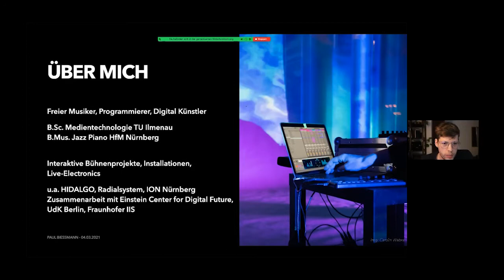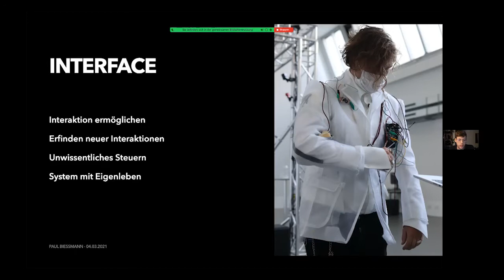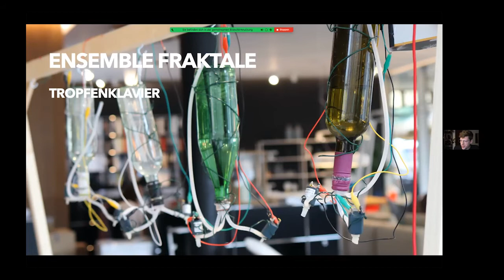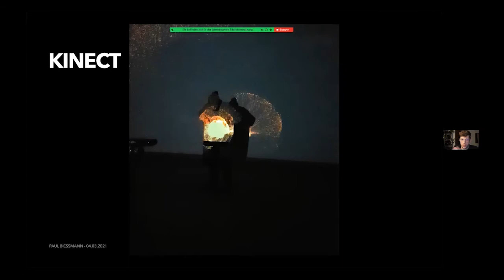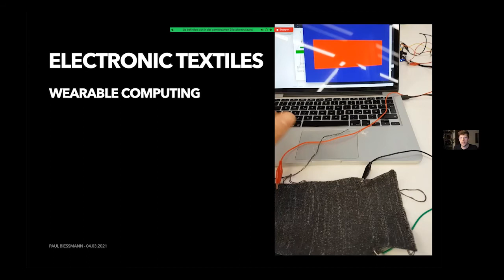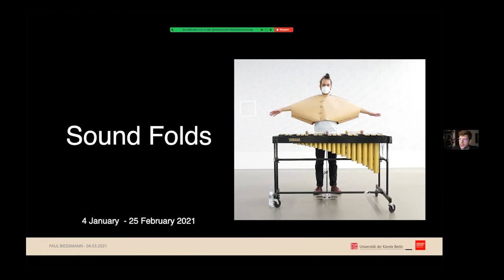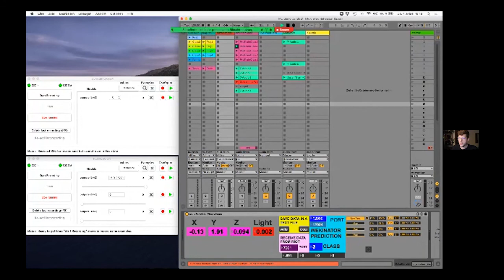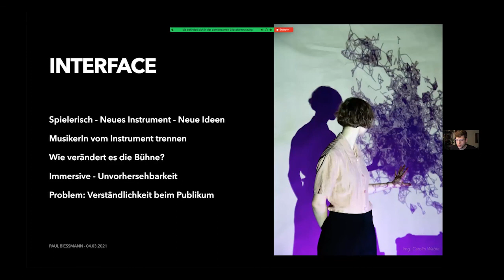ART & TECH TALK #4: »Interfacing Arts« mit Paul Bießmann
Es ist die Verbindung von Musik, Mensch und Technik, die Paul Bießmann, Nürnberger Pianist und Medienkünstler, reizt. Paul Bießmann studierte Jazz Piano an der Hochschule für Musik Nürnberg und Medientechnologie an der Technischen Universität Ilmenau. Seit er mit seinem Projekt »Ensemble Fraktale« 2017 den Konzertdramaturgie-Wettbewerb »HUGO« erhielt, verleiht er seinen interdisziplinären Interessen Ausdruck mittels Soundinstallationen, improvisierter Live-Elektronik und interaktiven Visuals, was er unter dem Begriff »Digital Live Art« zusammenfasst. Diese Kunstform stellte er u. a. schon bei dem Festival Montforter Zwischentönen in Feldkirch, der internationalen Orgelwoche Nürnberg und zur Eröffnung des Futuriums in Berlin gemeinsam mit Künstler*innen des Radialsystems zur Schau.

2019 komponierte Paul Bießmann für das Theater Pfütze (»Matti & Sami«), gewann den Wettbewerb für elektronische Musikproduktion auf dem Nürnberg Digital Festival und spielte regelmäßig live electronics und Piano, u. a. für das Zentrum für politische Schönheit, die Jazzrausch Bigband und das Verworner-Krause-Kammerorchester (VKKO). Neben rein musikalischen Projekten entwickelte er auch elektronische Installationen, wie über Mikrocontroller steuerbare Wassertropfen für die Internationalen Gluck-Festspiele und reaktive Live Visuals für klassische Konzerte der Weilburger Schlosskonzerte und beim HIDALGO Festival München.

Seit 2018 arbeitet Paul Bießmann außerdem freiberuflich als Software Entwickler für die Semantic Audio Abteilung des Fraunhofer-Institut für Integrierte Schaltungen (IIS) in Erlangen.

Timestamps:
00:00 – Intro
00:28 – Über Paul Bießmann
02:27 – Warum Interface?
05:32 – Scrollen in Tiefsee
07:01 – Morpheus Metamorphosen
11:19 – Tropfenklavier
14:32 – Gesucht: Iphigenie
16:48 – KINECT
21:42 – Creative Coding
25:43 – Electronic Textiles
33:53 – Sound Folds
37:37 – Machine Learning als Interface
44:01 – Zusammenfassung